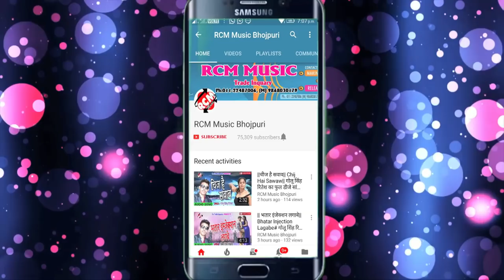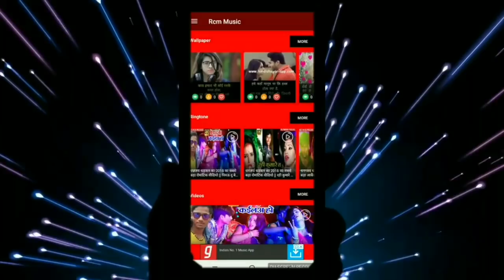रोहन दीवाना का 2019 का फुल डीजे आर्केस्टा सांग || चुसल चाहे ओठलाली राजा जी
Title: BADHATA DINO DIN JOWANWA
Singer: ROHAN DIWANA
Lable: RCM Music
Lyrics: ROHAN DIWANA
Video Director:
DOP: